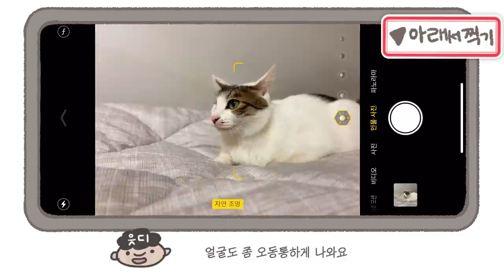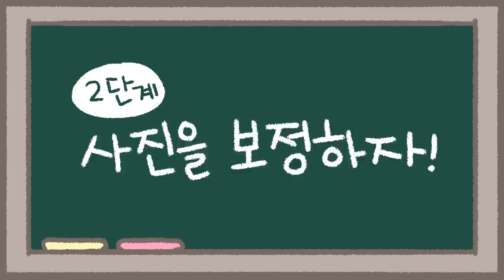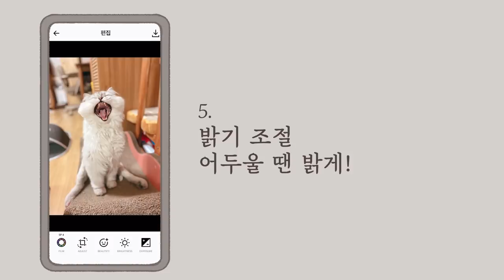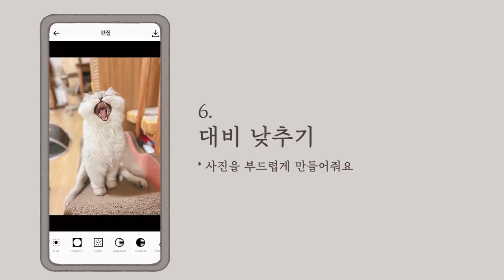고양이 사진 잘찍는 방법📸필름 느낌으로 보정하기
우리 모두 찰칵 뽀이가 되어보아유

* 편집자님의 첫 작업입니다!
한 달에 한번씩 편집자님이 도와주실 예정이에요 🥔